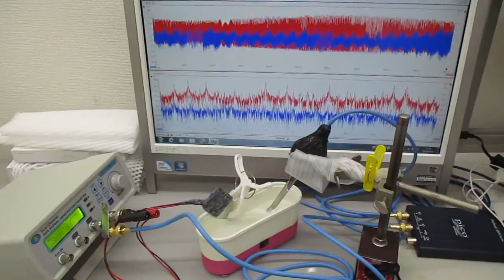低周波の共振現象と、高周波の非線形現象をコントロールする実験（超音波システム研究所）